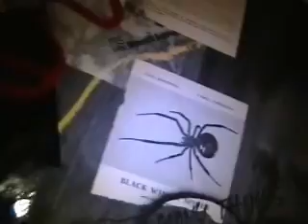Right Arm Severed Needs You Tonight + Argentine Accordianist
December 28 '05, Flight 19 Tampa; La Boca, Buenos Aires, Argentina February '06. Respectively.